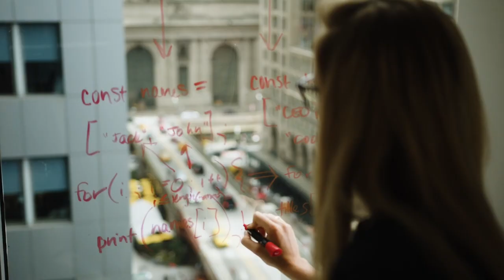International Women's Day 2023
Join FactSet in celebrating International Women’s Day! This year's theme of EmbraceEquity provides the opportunity to celebrate the many achievements of women while embodying our efforts to raise awareness and promote global gender equity.

Today, with support from FactSet’s Women’s Business Resource Group, we are proud to host the first EMPOWER Business Conference – a global celebration of women which will include regional keynote speakers, global and regional panel discussions with executive leaders and role models, and local events for networking. Learn more about FactSet’s efforts to create a more diverse, equitable and inclusive workforce.